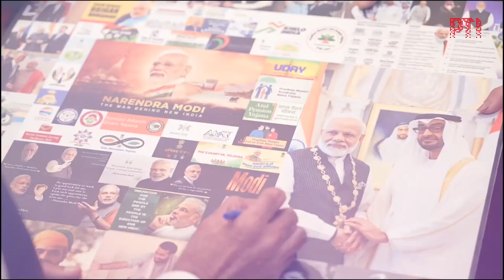‘Dosti Zindabad!' - Key highlights of PM Modi’s Abu Dhabi visit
During Prime Minister Narendra Modi's visit to Abu Dhabi, UAE President HH Mohamed bin Zayed Al Nahyan received him warmly at the airport. The leaders held a bilateral meeting, demonstrating their commitment to strengthening ties. A significant milestone was the introduction of the RuPay card stack in the UAE. The Prime Minister also took part in the 'Ahlan Modi' community programme, where he praised the strong link between India and the UAE, highlighting the enduring friendship that exists on both diplomatic and people-to-people levels.